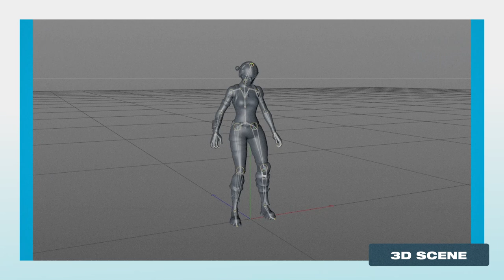MAKING-OF : Solary Fortnite 2022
Client work @SolaryFortnite